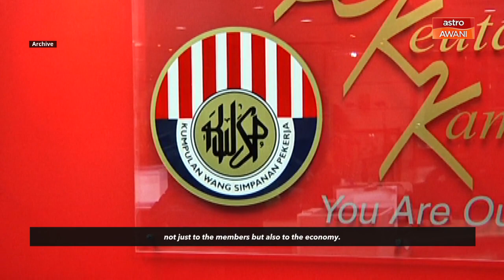Bad implications if EPF withdrawals are continued - Tengku Zafrul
The govt has no intentions at the moment to allow those affected by floods to make EPF withdrawals, said Finance Minister Tengku Datuk Seri Zafrul Abdul Aziz.